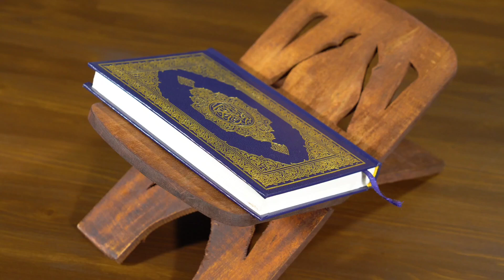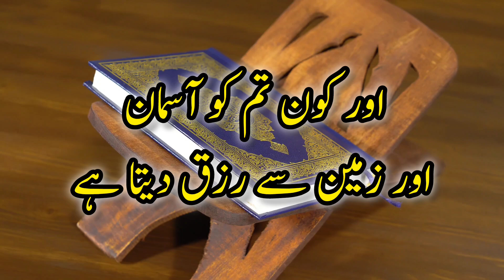یہ سب کچھ اللّٰه کرتا ہے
تم کیوں شرک کرتے ہو؟